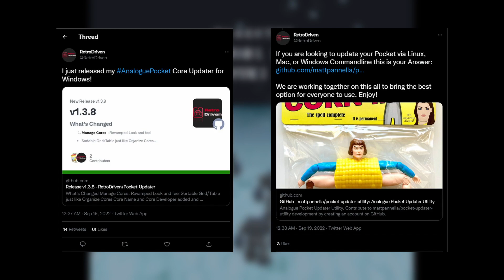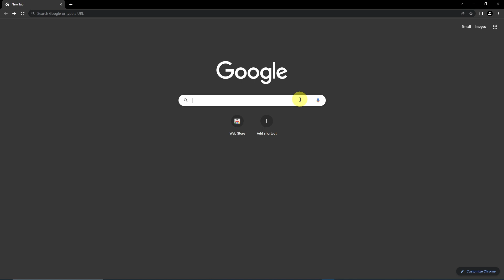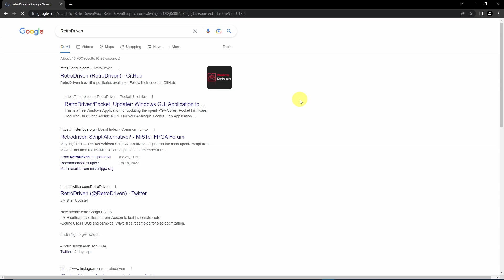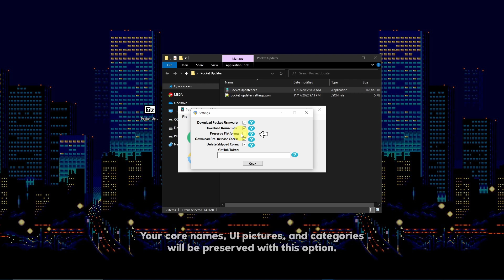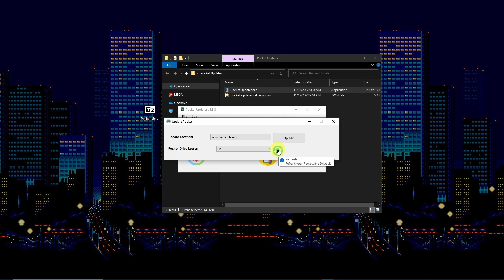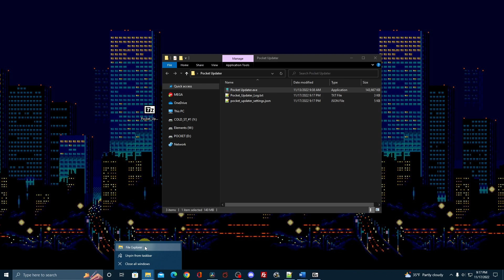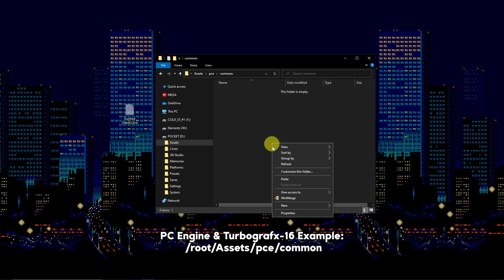Analogue Pocket - RetroDriven openFPGA Core Installer Tutorial for 2022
Set Up / Update your Analogue Pocket with the RetroDriven Installer!  This video will show you how!

Can not and will not show you how to find ROMs.

0:00 - Intro
1:07 - Getting Started
2:50 - Running the Installer
5:25 - Adding ROMs
6:45 - Shoutouts & Peace Out!

Tools:

Sandisk Ultra & Extreme Micro SD Card:
32GB (2 Pack)
32GB (Extreme)

Articles & Webpages

Peace~ ✌🏿

Thumbnails by my lady, @MericamFFXIV  !